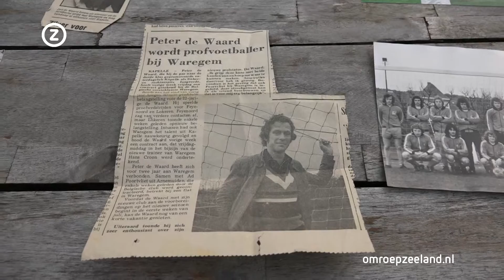Onze Club - v.v. Kapelle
Toen deze club eind jaren &#39;30 werd opgericht, was er nog maar &eacute;&eacute;n voetbalveld. Tegenwoordig staat er een mooi complex en beschikt de club zelfs over een kunstgrasveld. Kapelle lijkt klaar voor de toekomst. Maar is dat ook zo?

Kijk voor meer afleveringen van Onze Club op&nbsp; Presentator Elias nam zaterdag al een voorproefje op de uitzending. Luister zijn interview met de voorzitter terug

 &nbsp;